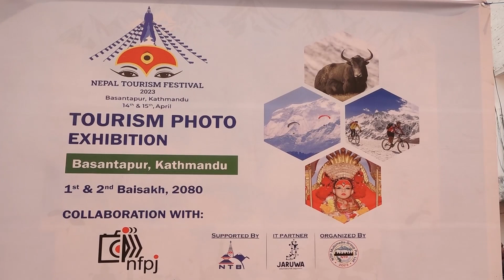Manang Marshyangdi Club 0 - 3 Jawalakhel Youth Club॥ A Division League Football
सहिद स्मारक ए डिभिजन लिगमा उपाधि दाबेदार मनाङ मर्स्याङ्दी क्लब जावलाखेल युथ क्लबसँग ३–० ले स्तब्ध भएको छ।